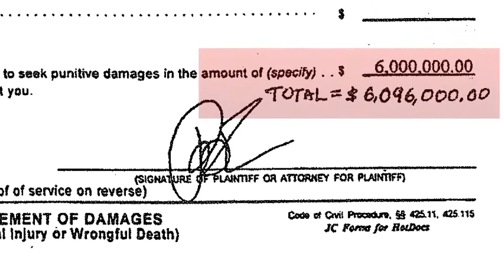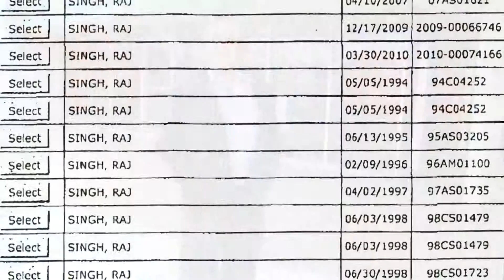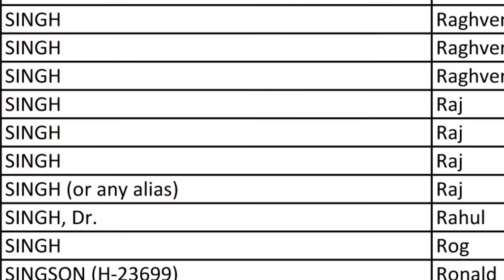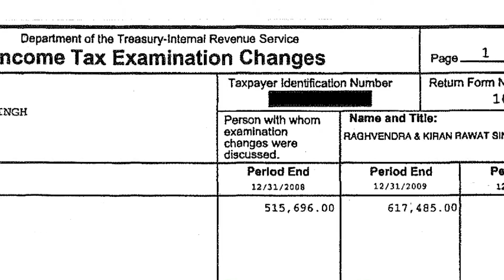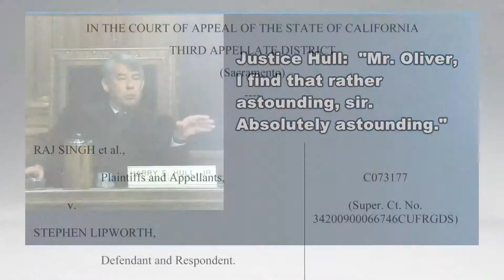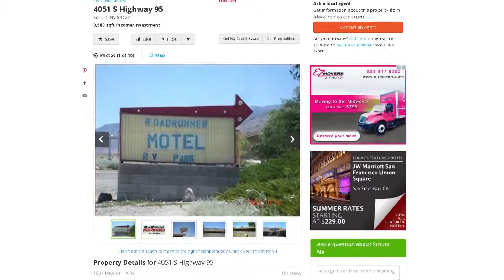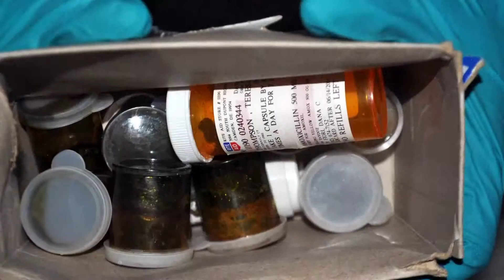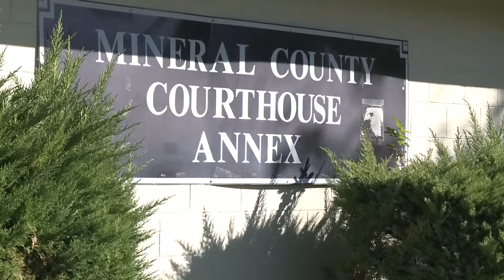Raj Singh investigation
A series of investigative reports on a remarkable irresponsible property owner earned an Edward R. Murrow award.